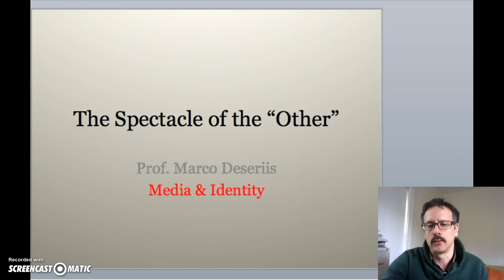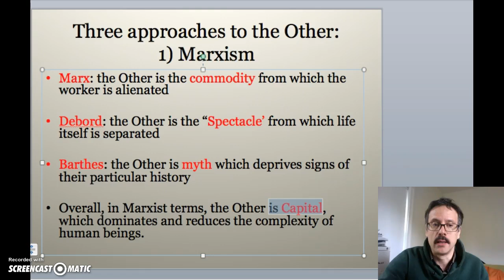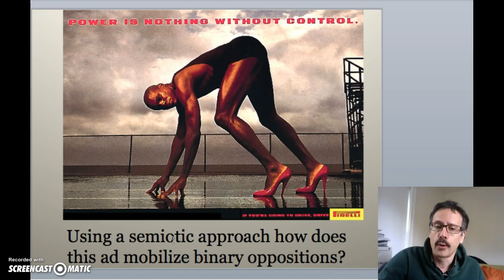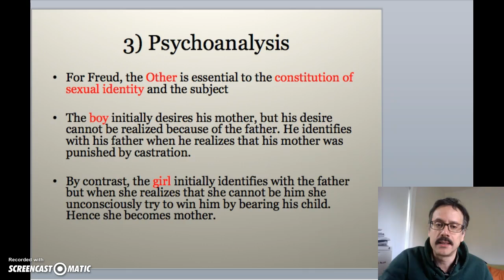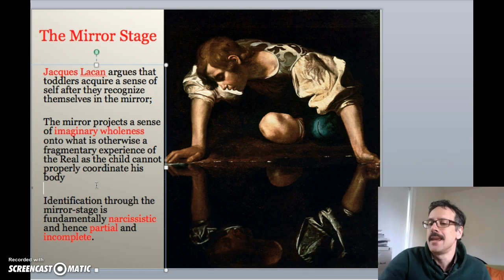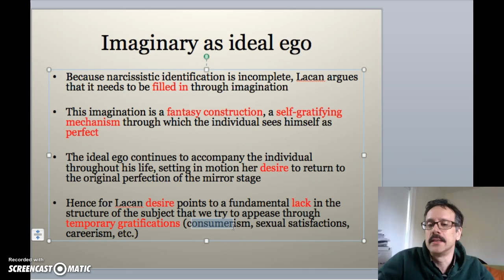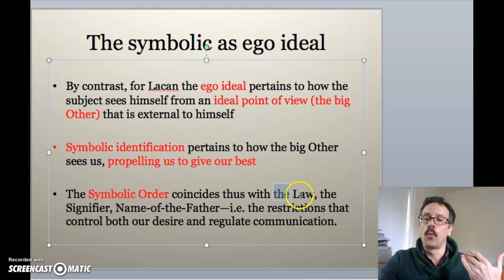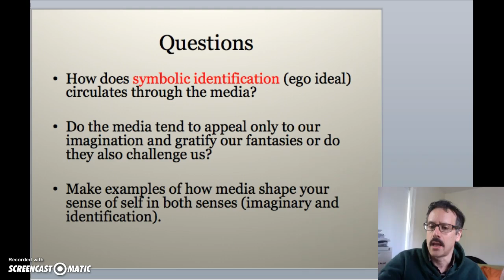The Spectacle of the Other